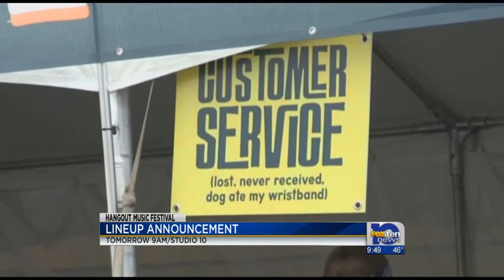Hangout Music Festival continues to make local economic impact